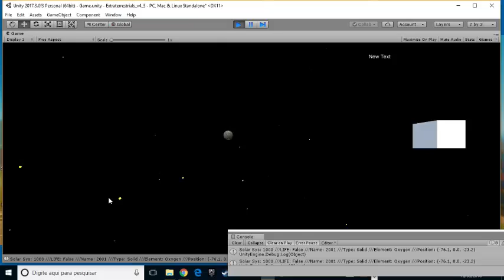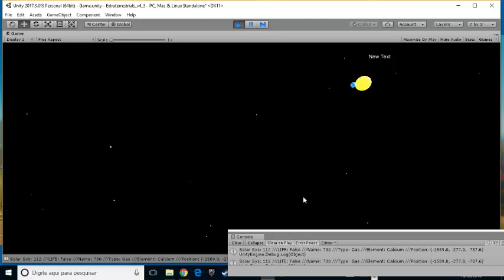Gamedev "Extraterrestrials" - Prototype by Thiago Paiola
Hi!

What do you think about a game about Searching for Extraterrestrial Life?

I'm developing a prototype about this idea. In a few words, I'll try to describe it:

You control a setelite like the Hubble for example to "look" for stars, planets and other solar systems. Choosing a planet (that it isn't so far of course), you can search about:
1) The coordinates of this planet; type (Gas or Solid); If he has a Sun; Element (Oxygen for example); If he has a high probability to has life, etc.
2) You also have probes to launch there, so when the probe get near the planet, you can look for more details like: Detailed composition of his atmosphere, if he has liquid water and of course if he has life.
this is just the main idea. Please, take a look on this short video that I recorded. Thanks :)

PS: I used the Interstellar's soundtrack.